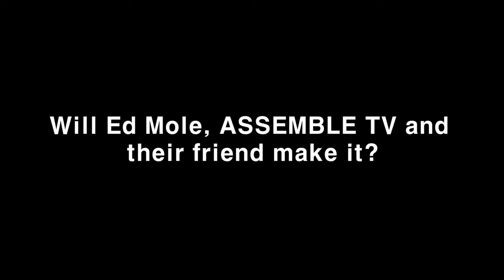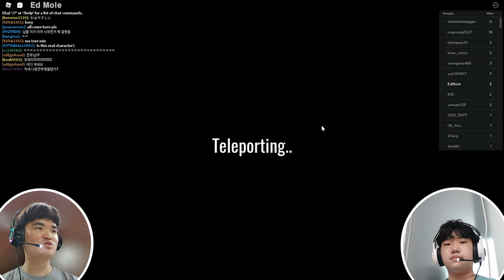We Played a different "Roblox Squid Game",but... it was hard... [Red Light Green Light Episode 5!]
Hello Everyone Ed Mole here, and in this video we played Roblox Squid Game with out friend but Different, it is a different version but amazing, hope you guys all enjoy and if you did leave a Like and Subscribe if you want to play this Roblox Squid Game I'll leave a Link down below(Not Sponsored) Thanks For Watching~ and we'll see you guys next time bye bye~